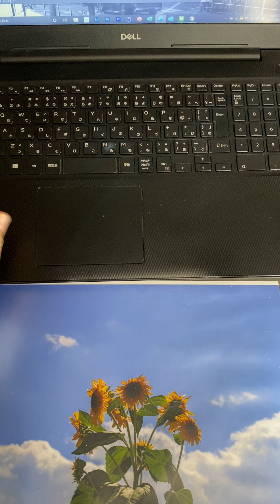大三郎Photo-Vlog:FUJIFILM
本日はiPhoneで撮影した動画になります
お見苦しい点はあるかと思いますがお許しください。

本日の動画は、私がX-T4を導入した経緯などを
だらだらと喋っております。
お付き合い頂けますと幸いです。

＊今回は撮って出しの動画になります。
    何も編集せず投稿しています。

撮影機材：Apple
撮影場所：滋賀県

各種SNSをやっております。